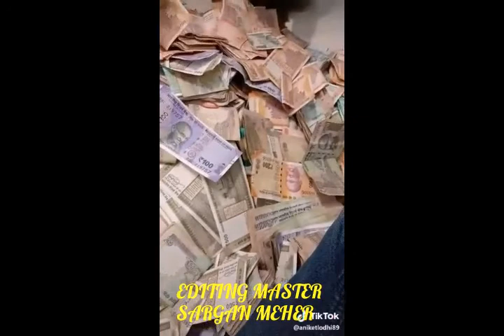All TIK TOK STAR || NEW NEW VIDEO || Mr faisu Sagar Goswami.....best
comments.

jabardast hindi Odia SAMBALPURI
mixx tik tok video
best funny funny video

Editing By
Sargan Meher

thanks
all ARE